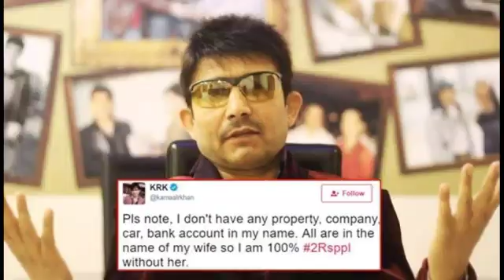केआरके बोले सारा दिन शिल्पा के साथ टिकटॉक बनाते हो || राज ने भी दिया जवाब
Bollywood actor KRK ne Actress shilpa Shetty ke pati Raj kundra par sadha nishana, Kaha dinbhar banate hai tiktok video,Raj kundra ne diya karara jawab kaha fans ko entertainment karna hamara kam hai.